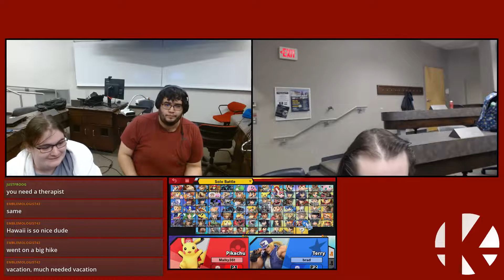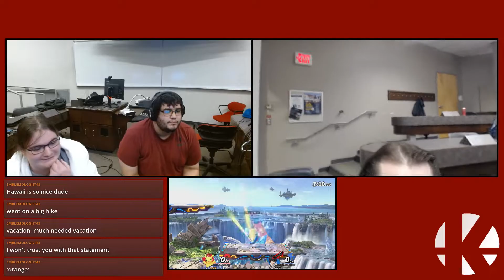Malky36t (Yoshi/Pikachu) vs. Josh (Terry/Joker) - Loser's Semi-Finals